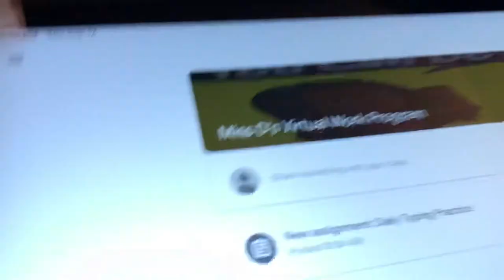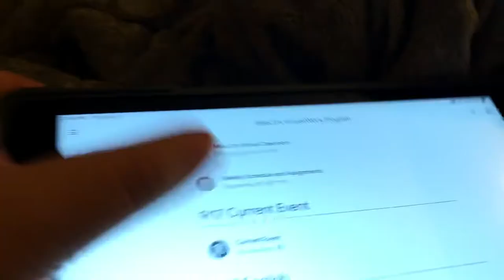JOSE CORRAL 2020HL THE MOVIE TRAILER 11 OCTOBER 1 2020 👬🎥🌎👭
RATED PG-13
SEASON 01
GRADE 13TH
GENDER MALE
SEXUALITY GAY 👬
MOVIES COMPANY 20TH CENTRY FOX
TOYS COMPANY SPIN MASTER
DISPLAY 4K 3D BLU RAY MOVIE
AUDIO DOLBY ATMOS
SCHOOL LEICHMAN CTC PART OF L.A.U.S.D
CITY LOS ANGELS COUNTY
STATE CALIFORNIA
YEAR 2020
JOSE CORRAL 2020HL YOUTUBE RELEASE DATE 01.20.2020